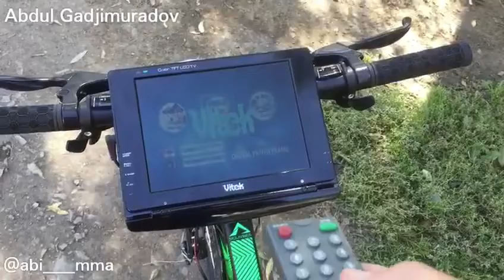Дагестан, Тюнинг велика, Курахский район с. Курах, Агульский район с. Тпиг, село Усуг